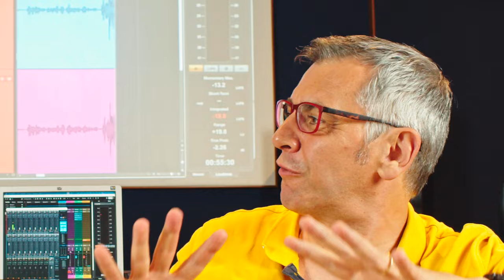16 Cosa c'è sotto - La voce in capitolo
Verba volant, ma gli effetti rimangono e si fanno sentire. Chi, come e perché ha voce in capitolo nella produzione di una colonna sonora?

Indice:
00:00 Introduzione
01:34 Il distributore
03:25 Il produttore
06:40 L'editore
08:42 Il music supervisor
10:52 Il music editor
12.32 Il consulente musicale
13:40 La bolgia
17:20 Conclusioni

Fabrizio Campanelli e Vito Lo Re fanno parte di ACMF, l'associazione italiana compositori di musica per film